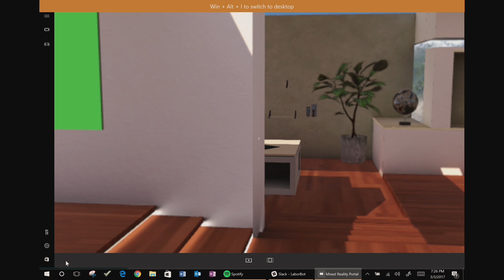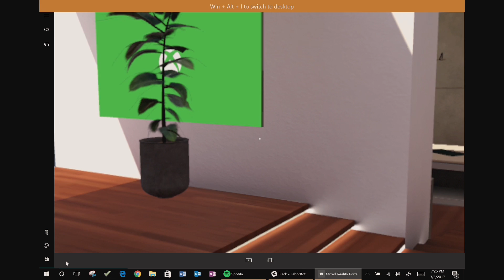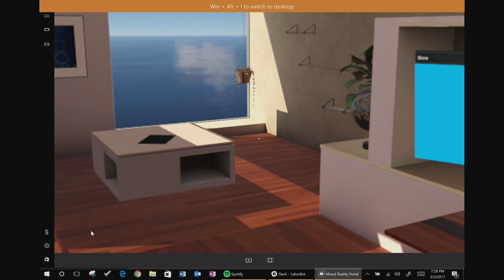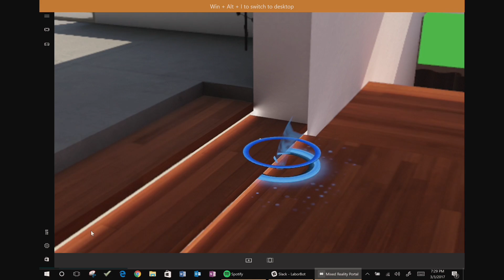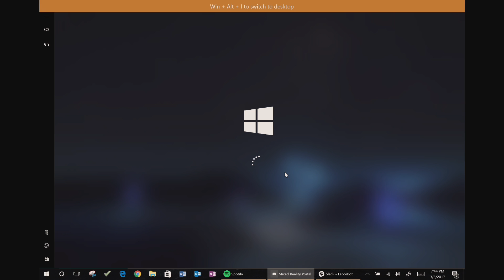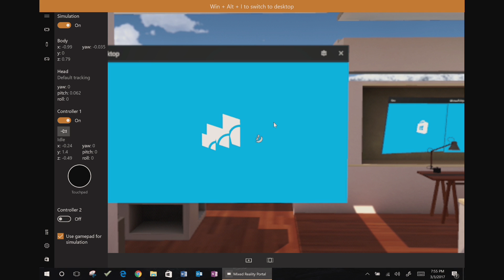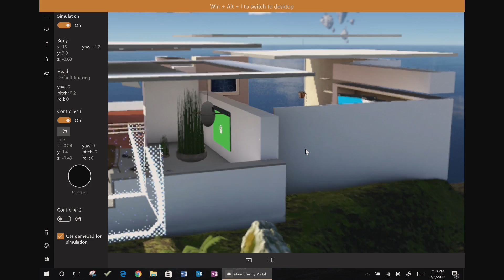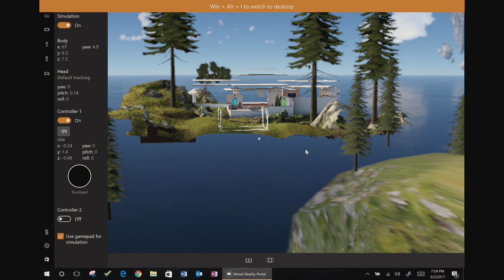Windows Mixed Reality Portal Hands On - AMAZING!!!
Join me as I explore Windows Mixed Reality in the latest insider build of Windows 10! I walk around the virtual house, try various apps, and talk about what this means for everyone. Enjoy!